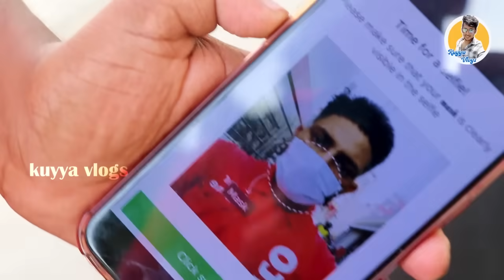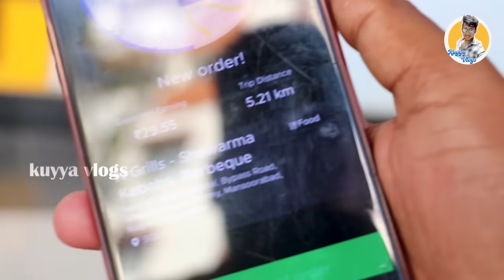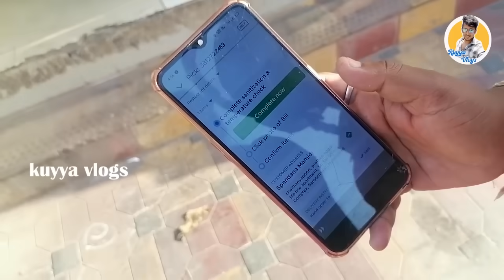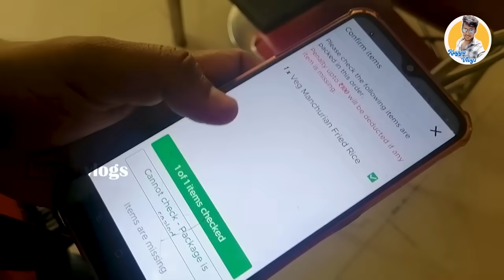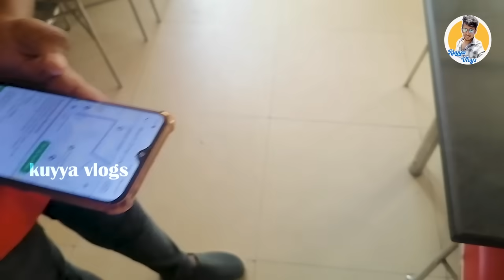Vinaykuyya Working In Zomato | Kuyya Vlog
VinayKuyya As ,One Day Zomato Boy | Kuyya Vlogs❤️